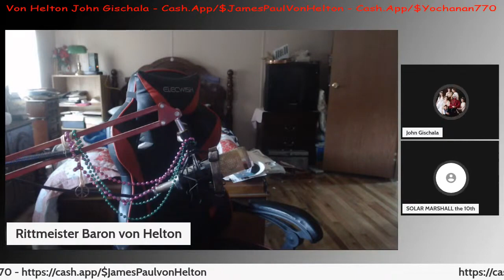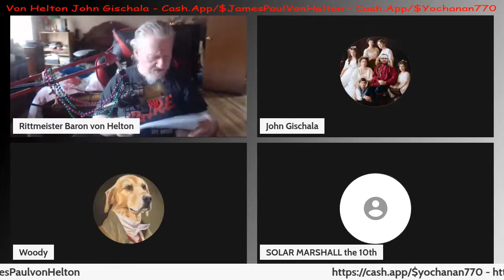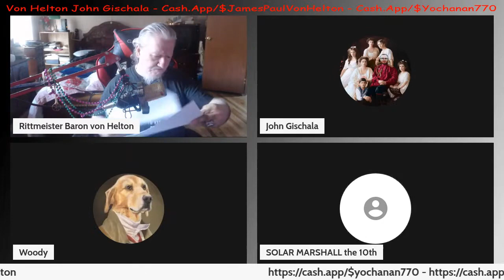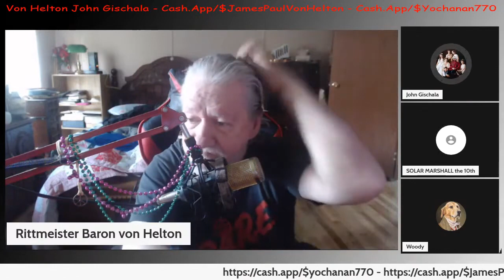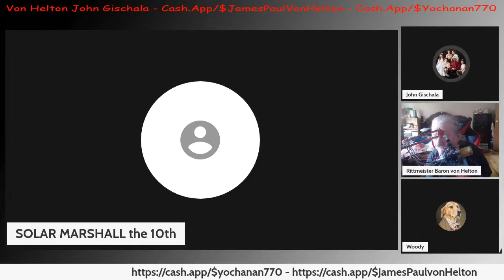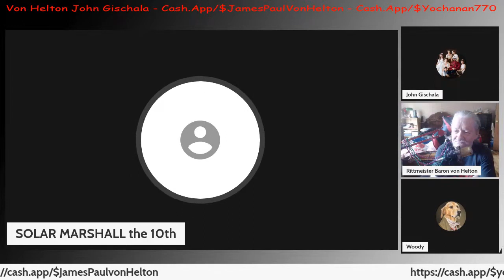Commie Pinko, Putin Apologists ebeg for donations!!!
From 1 hour and 3 minutes, Stinky Von Poopy Pants complains about people not giving him free money for doing diddly squat!